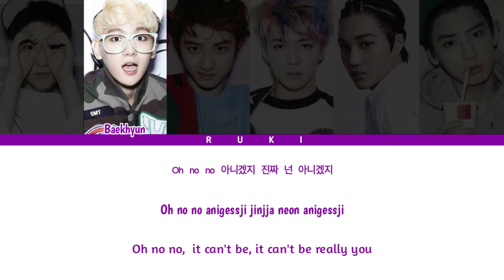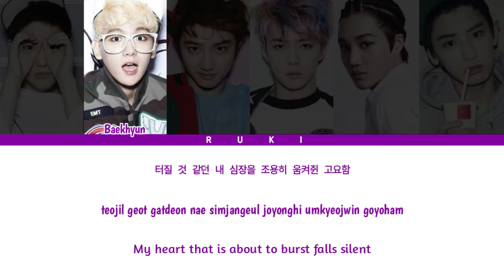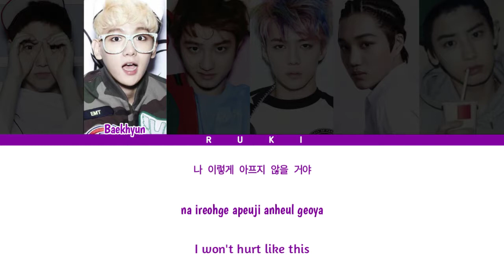EXO K (엑소케이) - Heart Attack (심장 마비) ColorCodedLyrics • Han | Rom | Eng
• Title : Heart Attack
• Artist : EXO K
• Album : xoxo (2013)